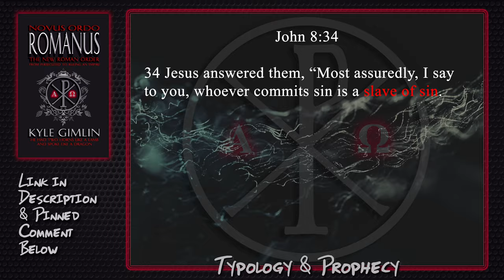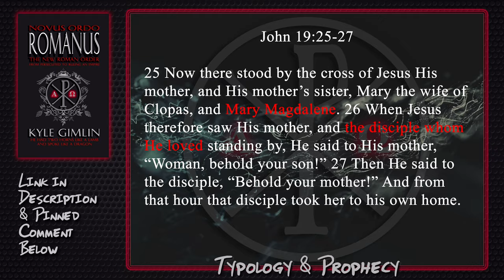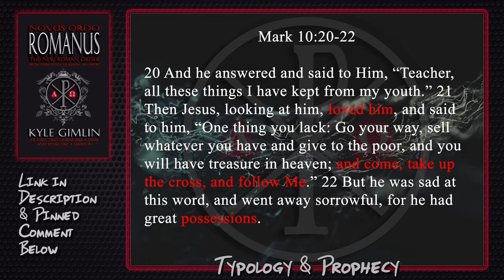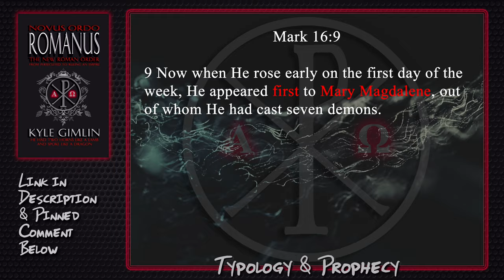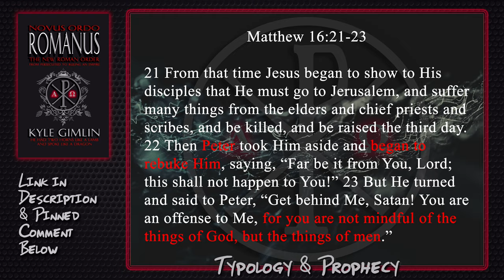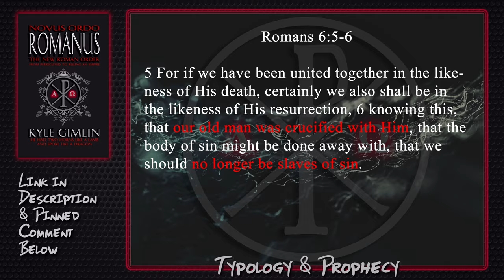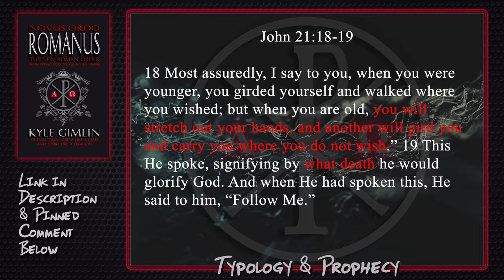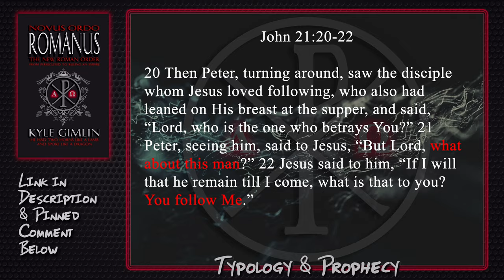Why the Apostle John was the ONLY Disciple of Jesus NOT to die a Martyr’s Death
How did the Apostles Die? How did the Apostle John die in contrast to how the other Disciples of Jesus died? In this episode of Typology & Prophecy we explore the question why was John the Apostle the only one of Jesus’ 12 disciples to die of natural causes rather than a martyr’s death.

My Books:
Novus Ordo Romanus
The Immortal Lie